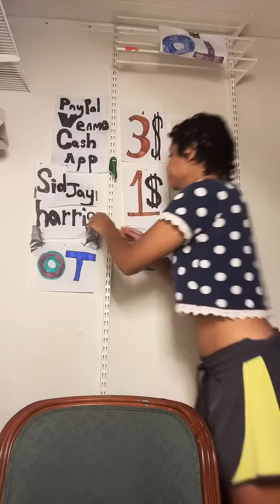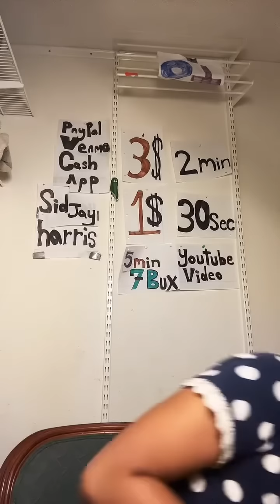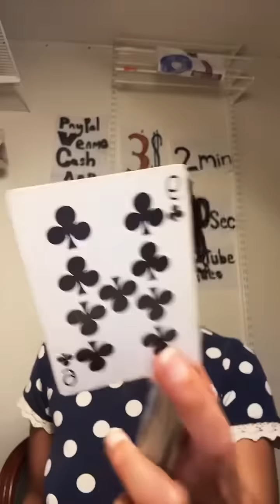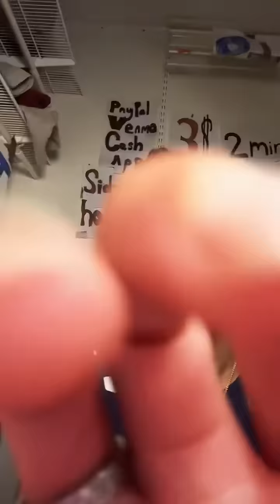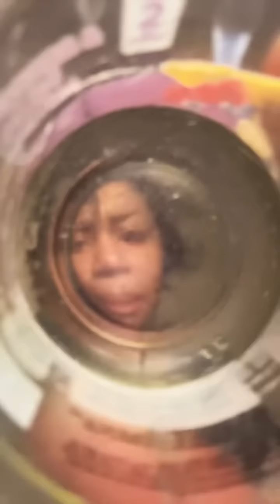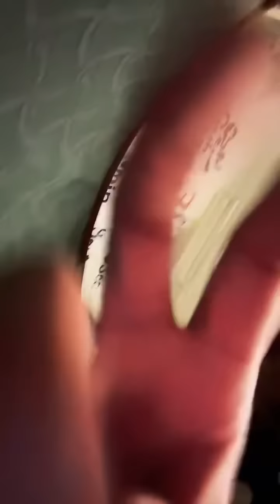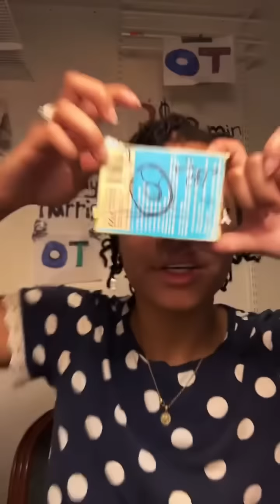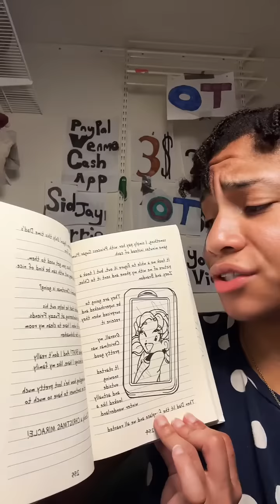ASMR - Tiktok Livestream (07.26.23)